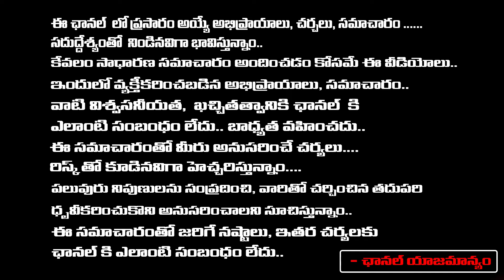Bollywood Actor Arshad Warshi Shocking Comments On Prabhas | Red Tv Entertainment